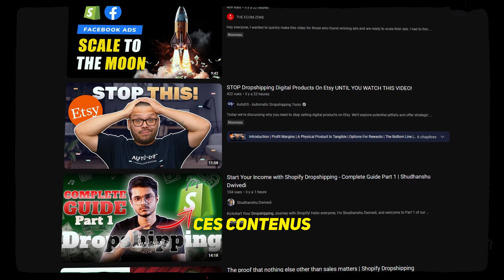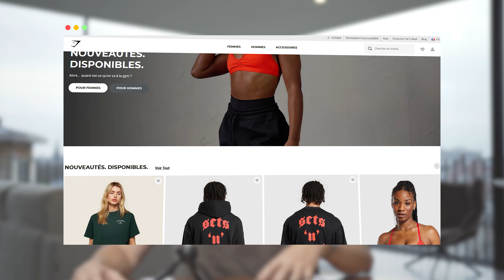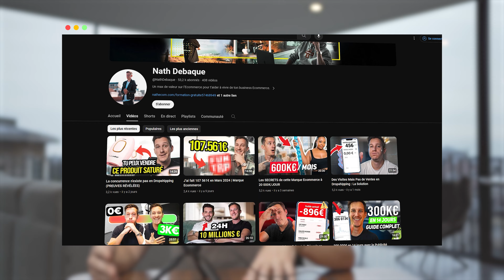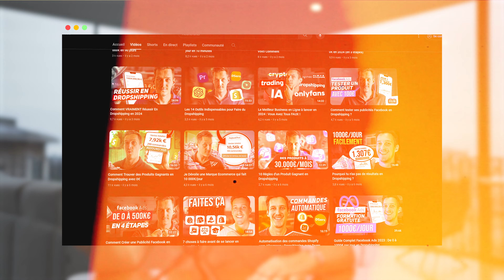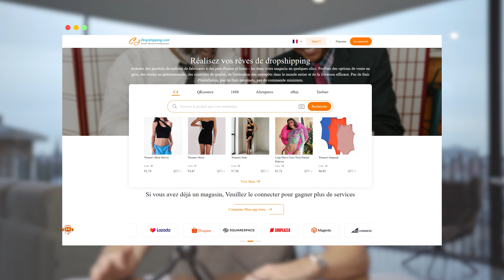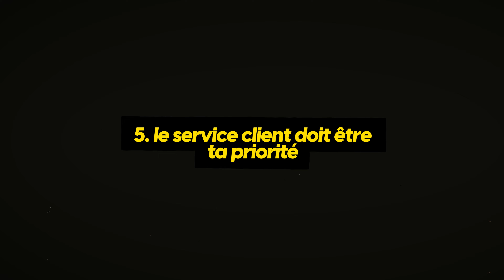La Vérité Dérangeante du Dropshipping